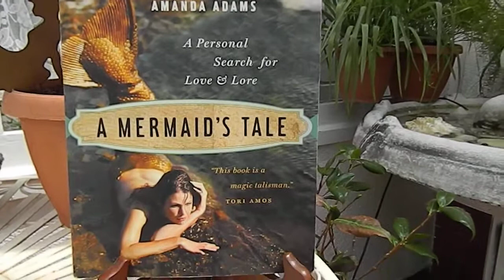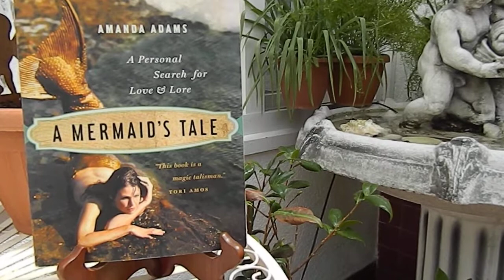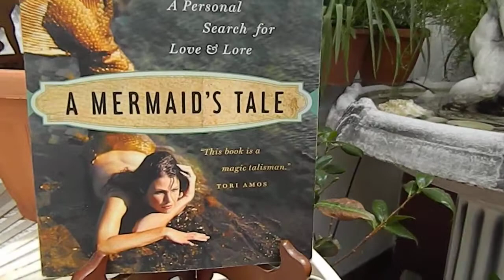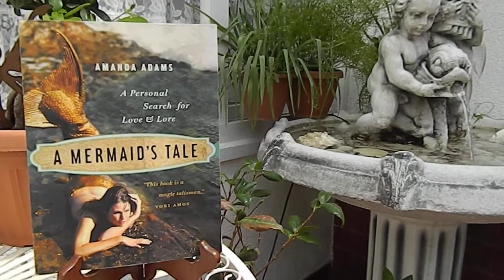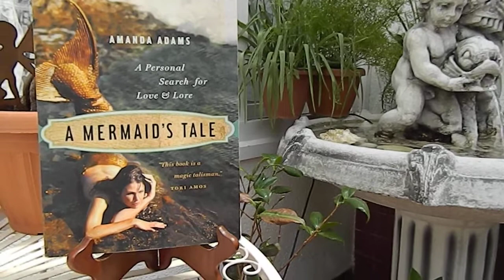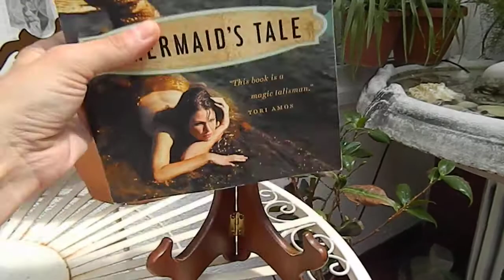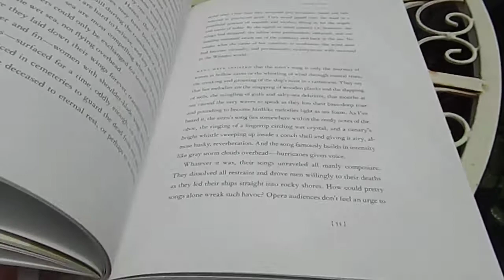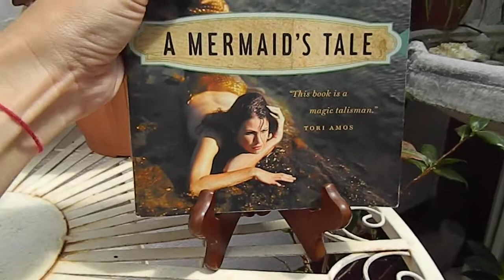"A Mermaid's Tale" by Amanda Adams (Book Chat)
I am not a pagan or witch anymore. This book is beautiful as a reference due to its folklore.